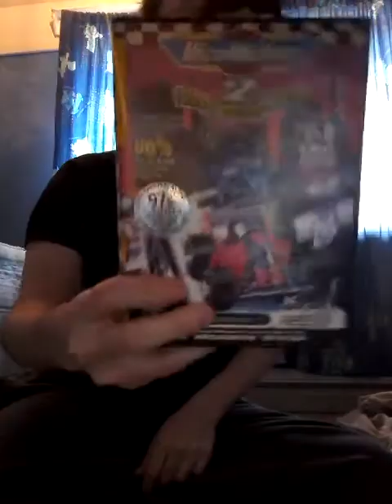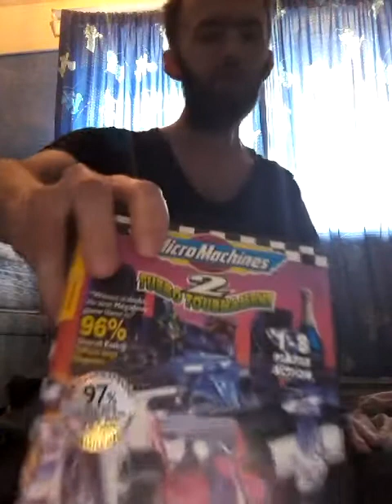New info about my channel my next 2 games to play